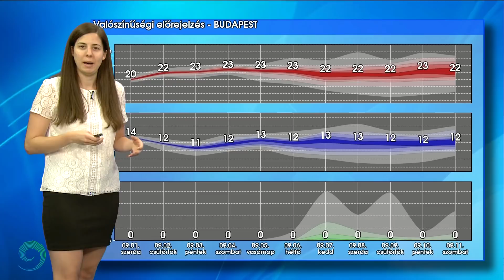Szeles szeptember 1.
Búcsúzik a meteorológiai nyár, holnaptól kezdetét veszi a szeptember. Időjárásunk pedig most egész hű lesz az évszakhoz: felhősebb, szelesebb időre van kilátás az átlagnál kissé hűvösebb hőmérsékletekkel.